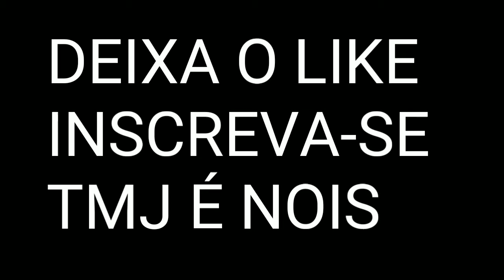Free fire: Highlights Motivacional 😱😵 (Moto G5S)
Meta de like 10